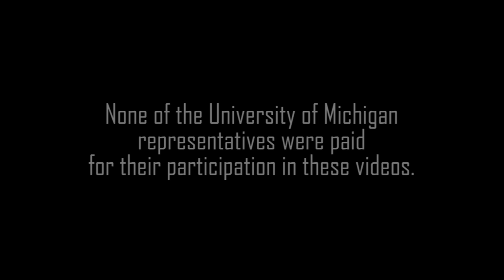Michigan Basketball Shooting Drills - John Beilein on the 10K Gun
John Beilein discusses secrets of shooting used at the University of Michigan focusing on footwork and cutting using the All NEW 10K Gun from Shoot-A-Way.